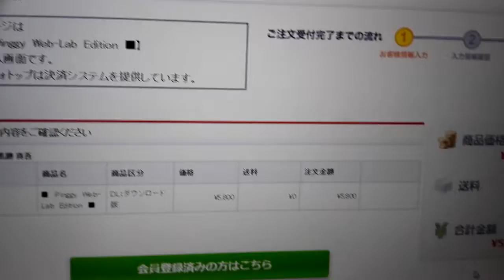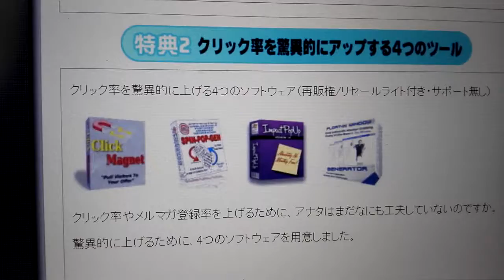PING送信ツール。